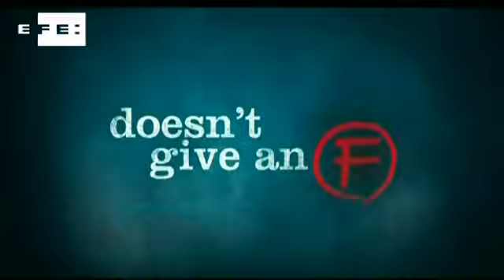Cameron Díaz volta às comédias com Professora Sem Classe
Los Angeles (EUA), 21 jun (EFE).=. A atriz Cameron Díaz estrela a comédia "Professora Sem Classe", que estreia nesta sexta-feira nos Estados Unidos, onde interpreta uma professora muito sem noção na busca de um marido rico que a sustente, algo que pretende conseguir com uma cirurgia de implante de silicone.
"Se eu realmente pensasse que seios grandes iam me garantir o sucesso, não tenha dúvida que eu já teria feito", disse recentemente a atriz em tom brincalhão durante uma entrevista coletiva em um hotel de Beverly Hills, na Califórnia. "Mas com a crise é difícil encontrar milionários. Não é tão fácil como antes", acrescentou a atriz entre risos. Cameron Díaz interpreta no filme, dirigido por Jake Kasdan, Elizabeth Halsey, uma professora desbocada, sem noção, alcoólatra e que fuma maconha.